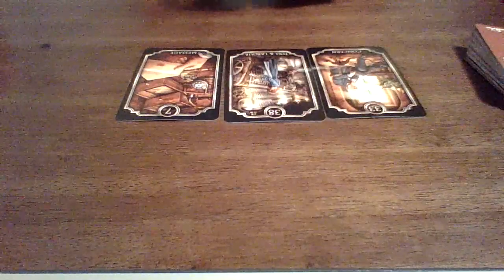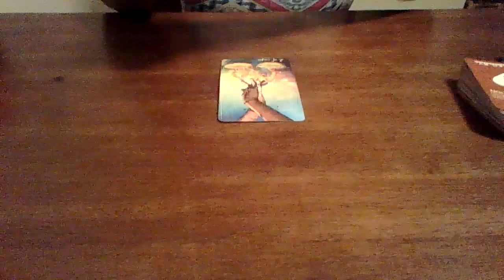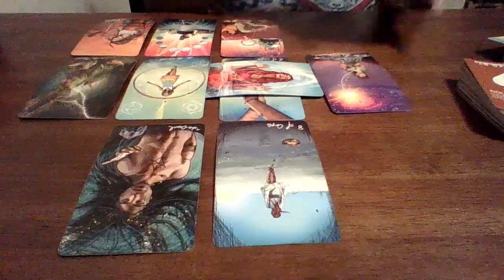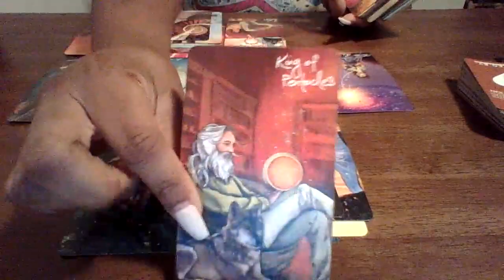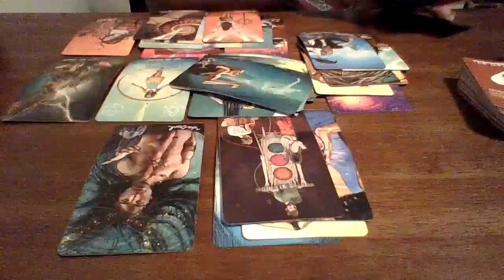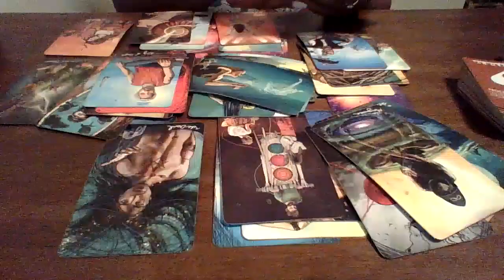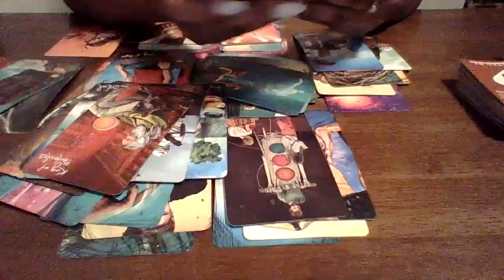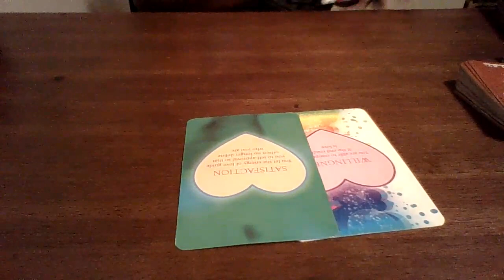How Does Karmic Feel About Divine Feminine ..Wow You Got To See This !!